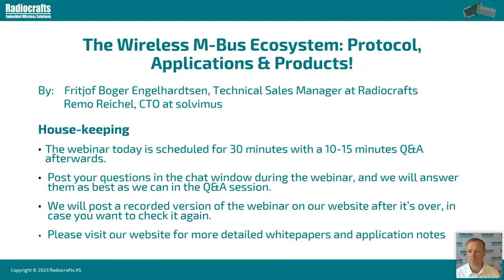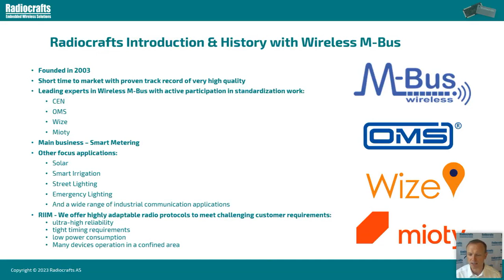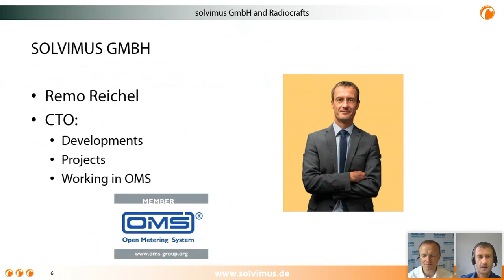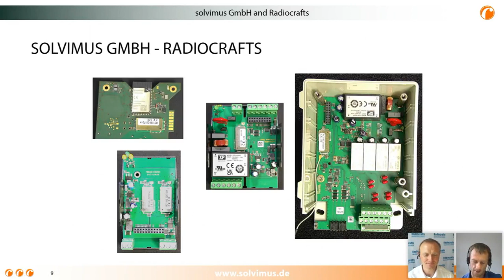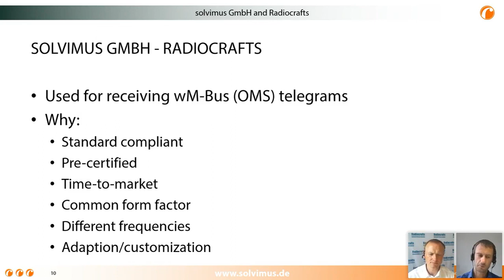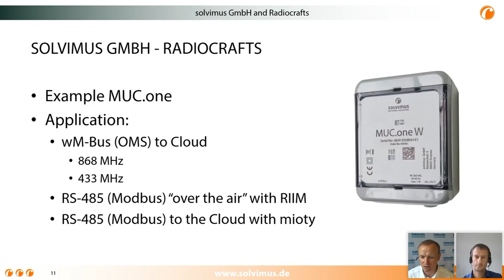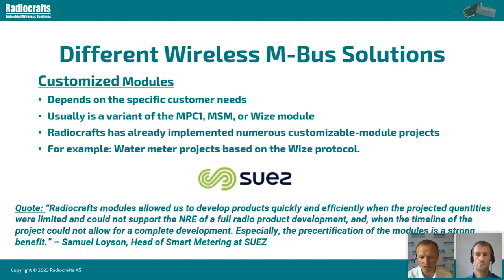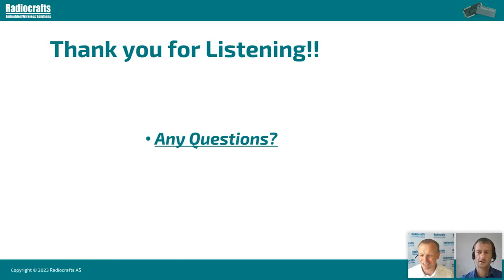Wireless M-Bus Ecosystem: Protocols, Applications & Products!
In this webinar hosted by Radiocrafts and Solvimus, two leading members and contributors to the Wireless M-Bus standard, we discuss the Wireless M-Bus ecosystem including the Wireless M-Bus protocol, optimal applications, and leading products out in the market taking full advantage of the Wireless M-Bus benefits!

Who are our Wireless M-Bus experts and what expertise will they be sharing?

Fritjof Engelhardtsen, Technical Sales Manager at Radiocrafts
• Wireless M-Bus applications including Smart Metering, Home Automation, and other Industrial applications.
• The Wireless M-Bus modes and standards.
• Radiocrafts modules including frequency bands and markets supported (169, 433, 865, 868, 915 MHz).

Remo Reichel, CTO at solvimus
• solvimus Wireless M-Bus solutions supporting the industrial automation, communication and smart metering markets.

Radiocrafts offers useful training sessions through webinars once a month where we share insightful knowledge and expertise about anything and everything related to wireless communication. We hope to see you live for the next webinar. You can check our upcoming webinars on our Webinar & Video Snippets webpage!

If you are interested in the webinars please go to our and explore.